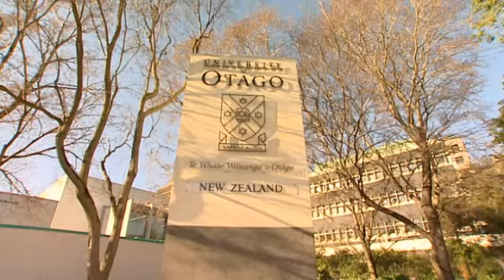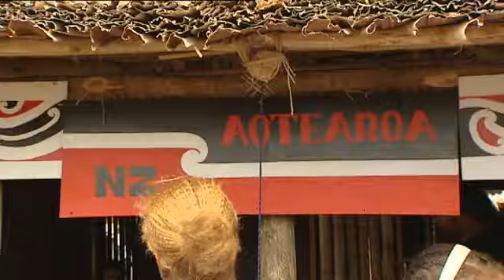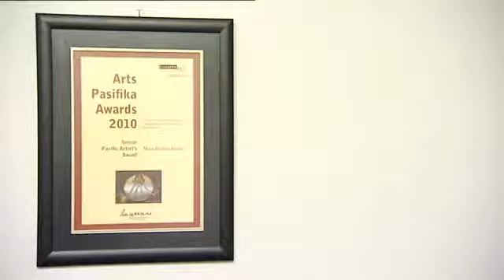Dunedin Pacific Pioneer - Misa Emma Kesha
Tonight we pay homage to one of our pacific pioneers from Dunedin. Misa Emma Kesha has lived there for almost 35 years. The 73 year old is a master weaver and is busier now than when she ran her own leather manufacturing business.